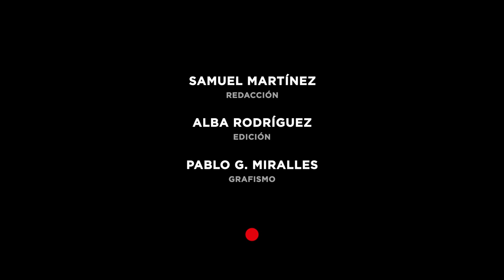Emilio Aragón: “‘Mr. Inbetween’ es una pequeña obra maestra” | Continuará...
Aragón destaca entre todas las series una comedia negra de episodios breves en HBO.